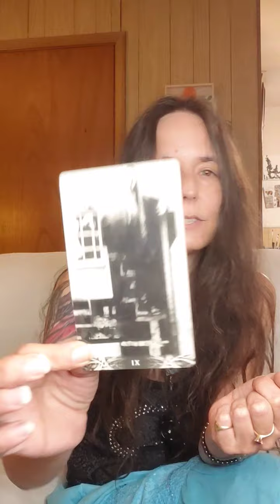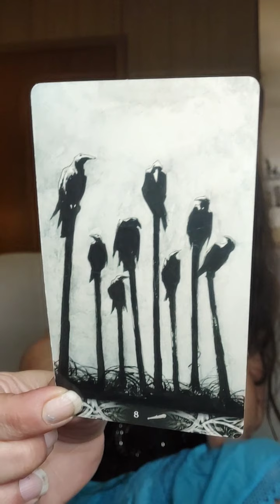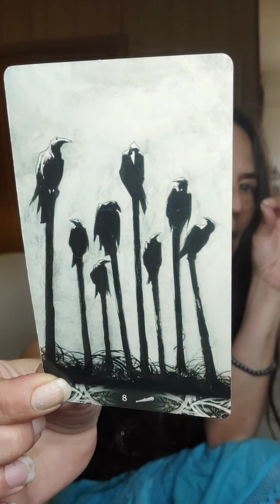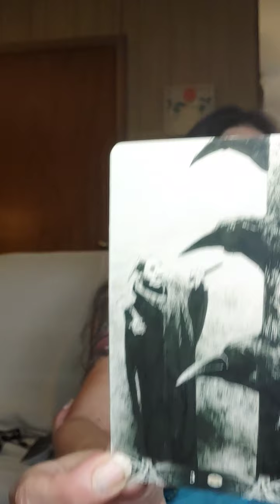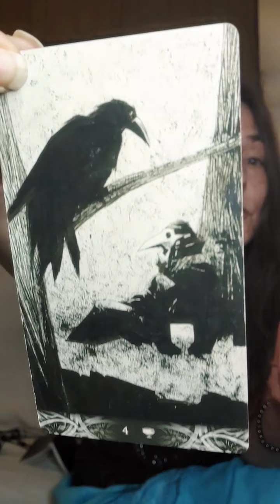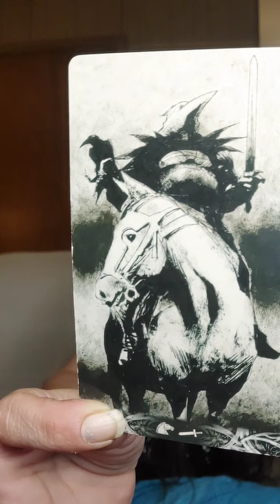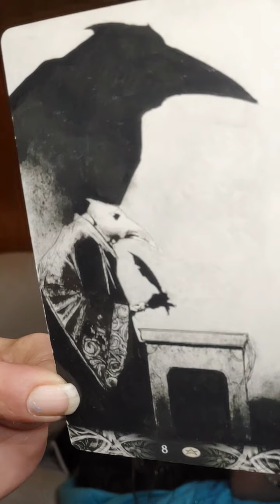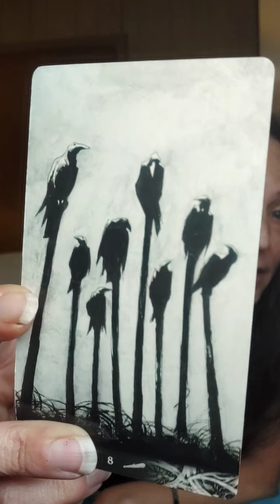Sagittarius Timeless Counting Crows Spread! 🖤🙏🎩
Hi this is Gwyn. Im here with messages from Spirit for the sign of Sagittarius, Sun, Moon, Rising and Venus Signs. This is a timeless reading.

 "Murder Of Crows Tarot" by Corrado Roi

Blessings